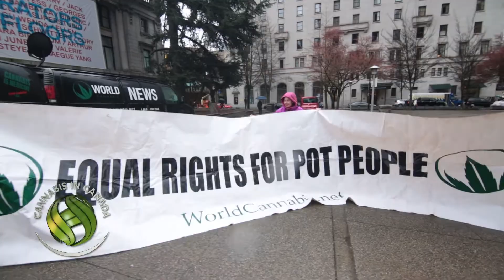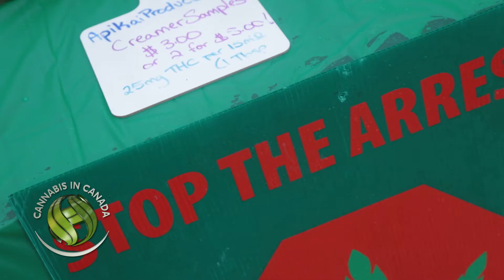3:20 Event 2016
Cannabis in Canada attended the 3/20 farmers market, an event that brought members of the cannabis community together to discuss next month's Apr. 20 protest.

The event, hosted by World Cannabis, hoped to open a discussion on how best to plan the annual gathering, while looking forward to continuing to be a part of the industry post-legalization.